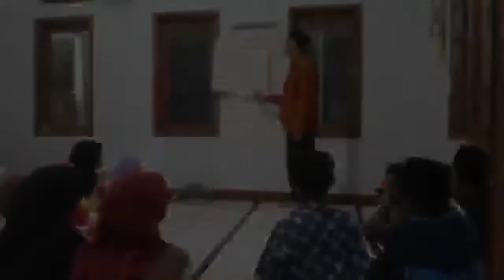Kegiatan Minggu Ke-3 KKM IAI Cirebon Desa Dawuan Kec. Tengah Tani Kab. Cirebon